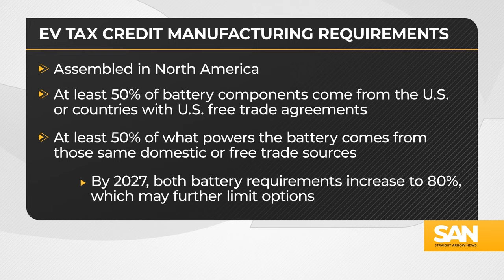EV tax credit changes limit consumers’ options, force new industry strategies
In a bid to incentivize the adoption of electric vehicles (EVs), the American government is offering tax credits for eligible buyers as stipulated within the Inflation Reduction Act of 2022. However, recent changes in the qualification criteria for these credits have significantly narrowed the options available to consumers.